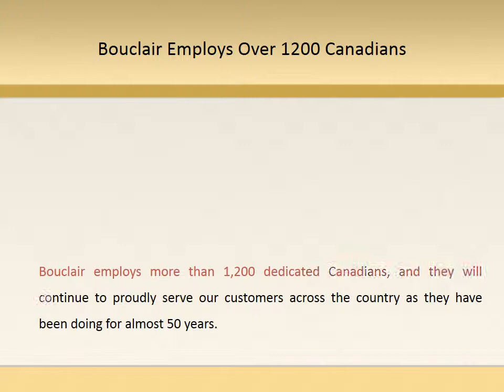History of Bouclair and his Owner Peter Goldberg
Bouclair was founded in Montreal by the Goldberg family in 1970. In 2003, Peter Goldberg acquired the company after leading the management. Bouclair has about one hundred stores in Canada.